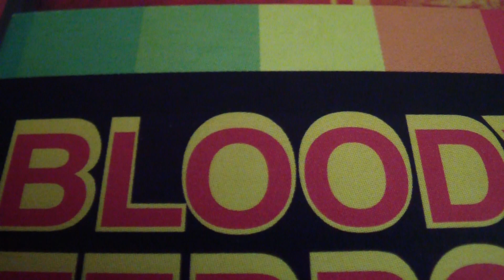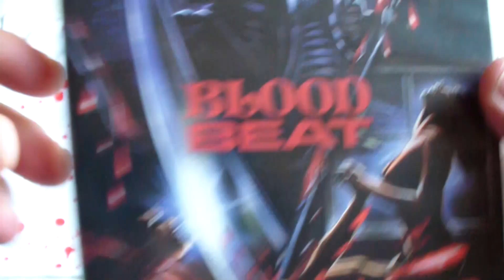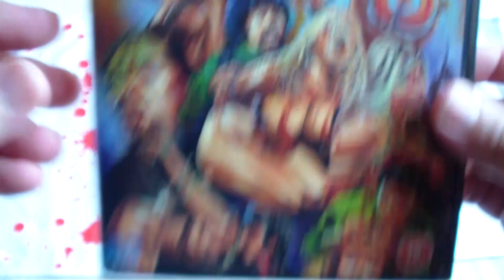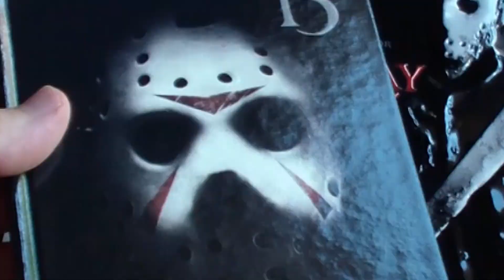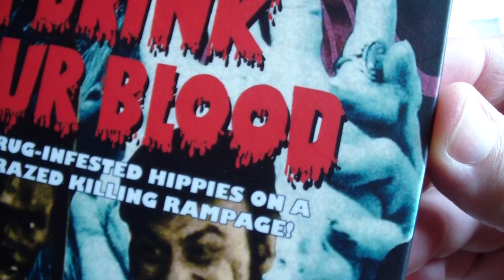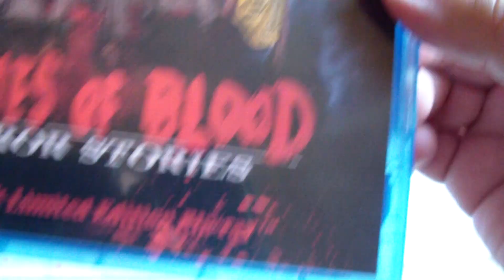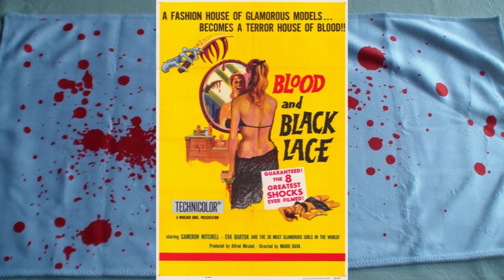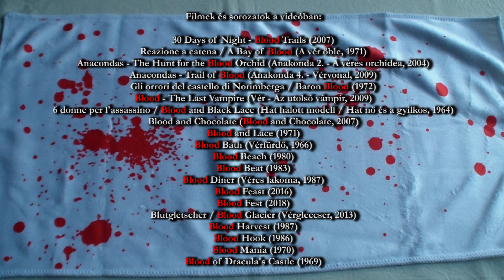Vérözön | Blood horrorfilmek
Véres címek.

Zene:
Dan Henig: Danger Snow
Dougie Wood: Ghost Cop
Dan Henig: Berlin At Night
Rachel K Collier: Beatles Unite